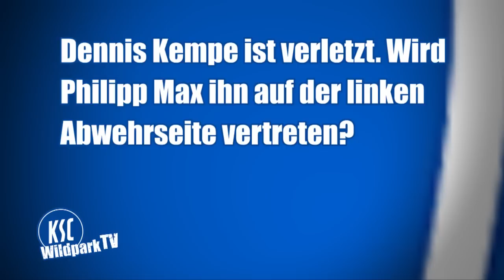PK mit Markus Kauczinski vor dem Spiel in Darmstadt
Markus Kauczinski hat vor dem Spiel in Darmstadt vor dem Aufsteiger gewarnt. "Wir werden unseren besten Fußball spielen müssen." Außerdem ging es in der PK um die Personallage und das Duell auf der linken Abwehrseite.